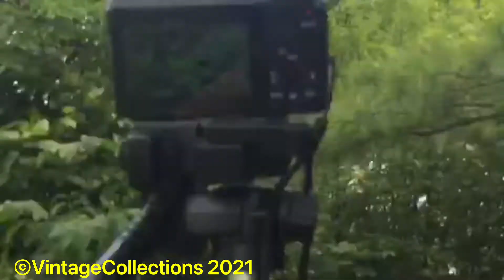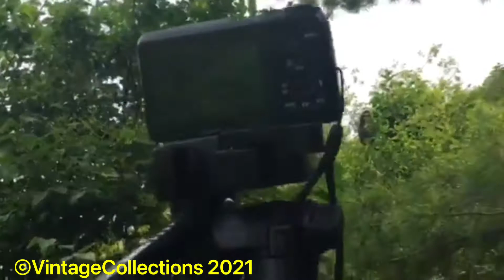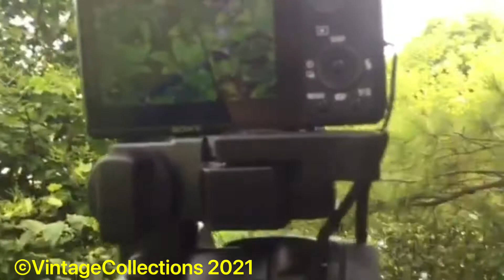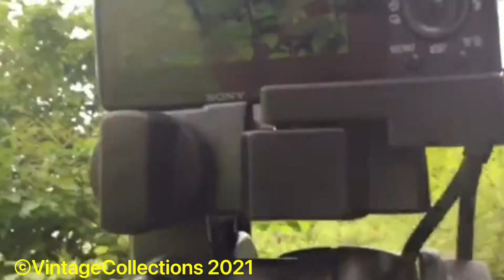(1st on YT!!!!!) Up-Close to the Mackinac Island STH-10 For A Noon Blast!!! (SIREN SEEN!!!!) BTS_1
So yesss!

As I promised some people, I found the STH!!! It turns out if you follow a big black cable from the backside of the City hall (the place with the huge coupola) to the top of the hill next to the fence that separates the woods from the golf coarse you will find it on a large metal tower about 10-15 feet tall! The STH is missing a horn and was originally a white color, while it’s tower was originally a army green color!!

MORE DETAILS COMING IN THE OFFICIAL BTS IN A MONTH OR SO